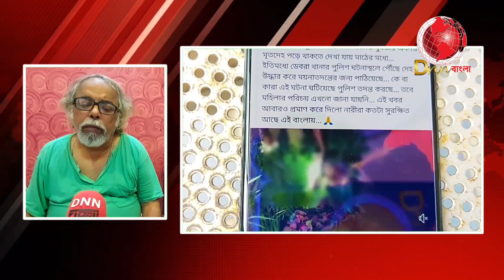Facebook-এ মিথ্যা ধর্ষণের ঘটনা পোস্ট করার অভিযোগে Dankuni থেকে গ্রেফতার BJP নেত্রী, খোঁচা তৃণমূলের